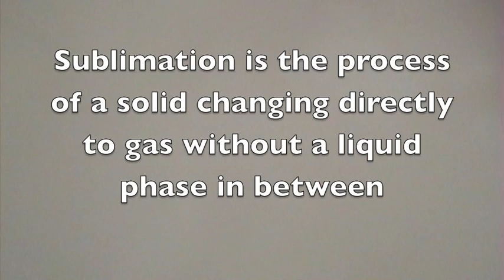DRY ICE-A School Project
A 6th grade science experiment done by 3 boys in Redondo Beach California. Sublimation effect and pressure build up to create a great explosion using dry ice, water, and a plastic bottle.Nice demonstration of the amazing power capable of basic everyday items. Other experiments as well to learn about the natural visual effects using dry ice.